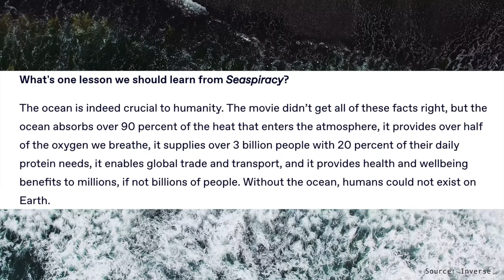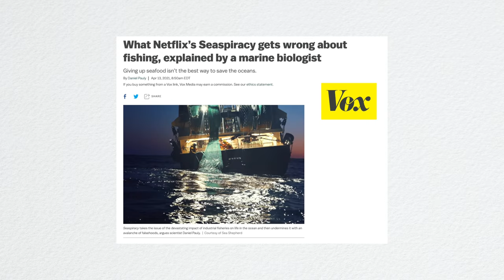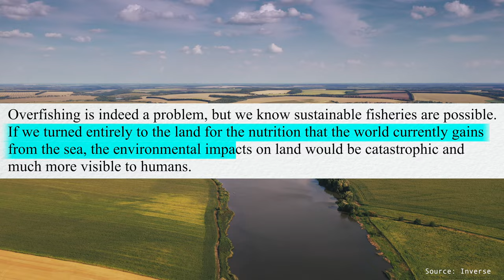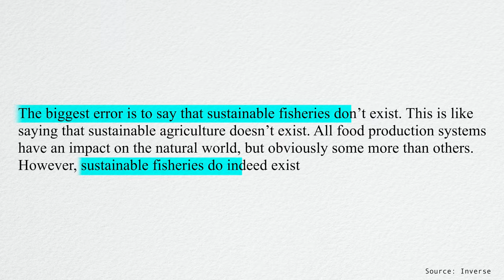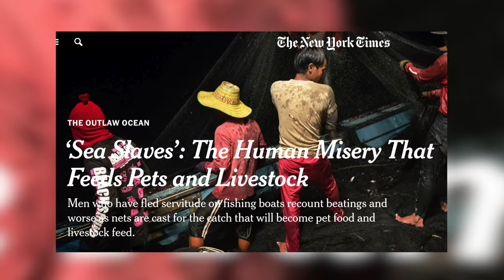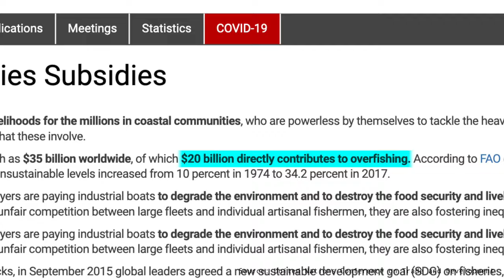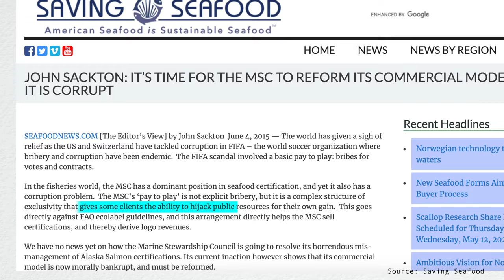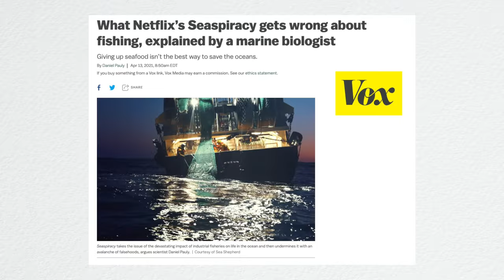Anti-Vegan Marine Biologists Debunk Seaspiracy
Apparently, marine biologists prioritize saving Fish 'n Chips over the oceans...

I am a vegan activist, animal rights activist, and environmental/climate activist, and I share various educational content on veganism - ethics, the environment, climate change, and human rights issues, as well as easy vegan recipes/plant-based recipes.

The Netflix documentary Seaspiracy released in March exposes the cruel and devastating reality - what's happening in our oceans - overfishing, illegal fishing, human trafficking, forced labor and slavery at sea, etc. There is no question that overfishing is the biggest threat to marine biodiversity. Seaspiracy's eye-opening story has inspired so many to change their lifestyles, but at the same time, caused so much controversy. In this video, I'm going to respond to some marine biologists reacting to/commenting on the documentary. They claim that sustainable fishing does exist... does it really? Or is it right to say it does?

The video covers these topics: Protecting the sustenance fishers, carbon footprint of diets, aquaculture (fish farming/farmed fish), seafood supply chains, child labor/forced labor/slavery at sea, sustainable fishing, MSC label & certification, plastic pollution (the great pacific garbage patch, plastic straws & fishing nets (ghost nets)) and some over laughable comments by the marine biologists on Seaspiracy. The best way for us the consumers to stop the degradation of the oceans and the planet is to switch to plant based protein, plant based diet/vegan diet, educate people, spread awareness and change the supply and demand. AND we need to push the governments to spend the fishing subsidies to help the people in the fishing industry financially during the transition phase instead.